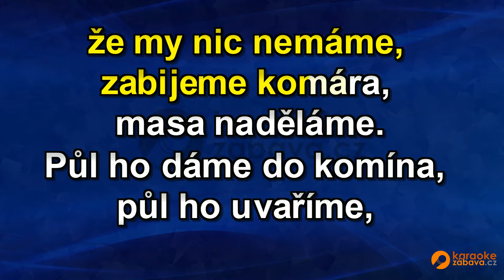FullHD karaoke Nestarej se, ženo má - Dětské písničky - ukázka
Skladba ve formátu MP4 FullHD je k zakoupení na adrese Všechny skladby od tohoto interpreta jsou zde Pouze na webech a najdete FullHD Karaoke.